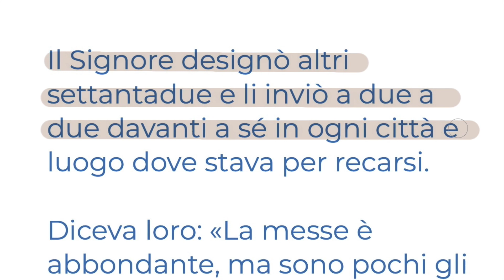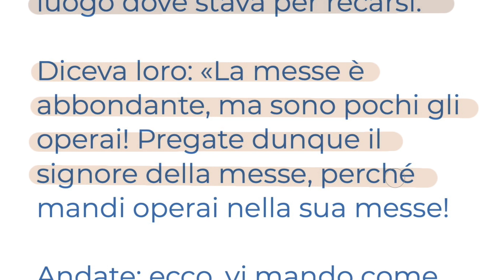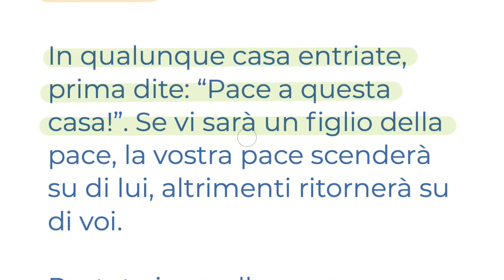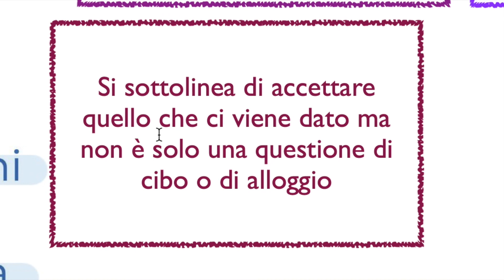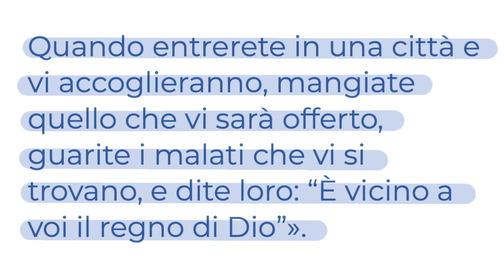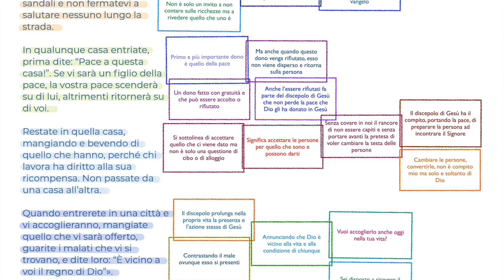Portate ciò che siete e non ciò che avete (Lc 10,1-12) VENERDÌ 18 OTTOBRE Vangelo del Giorno